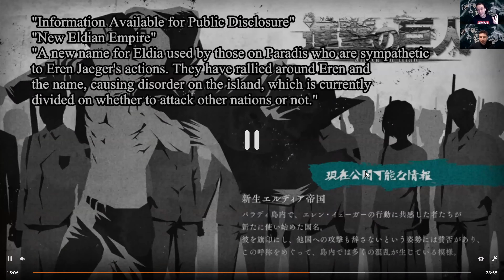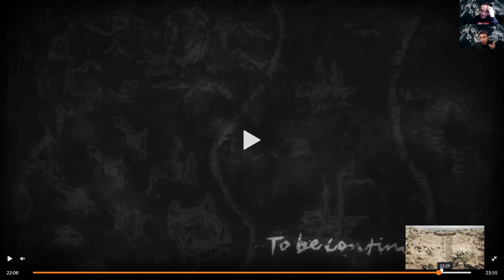Attack on Titan Season 4 Episode 12 Discussion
We discuss the episode "Guides" of Attack on Titan Season 4.

00:00 Sneak peek
00:11 Introduction
01:08 Yelena and Pyxis
2:59 Zachary gets assblasted, citizens say sasageyo
5:18 Eren has broken out
08:01 What does Hange think?
09:27 The warrior(s?) are here